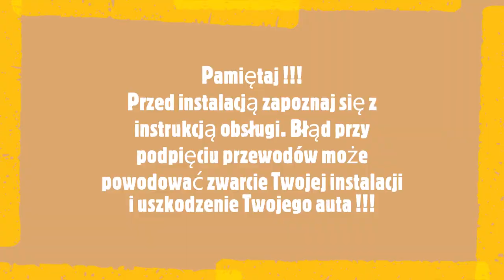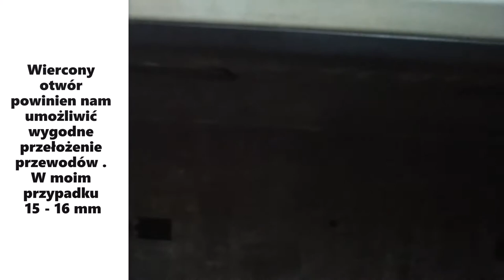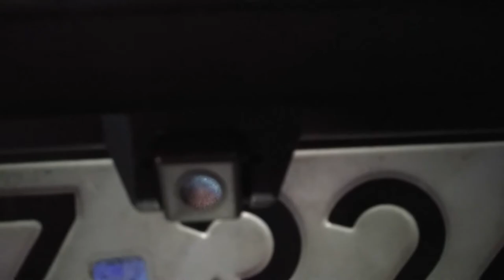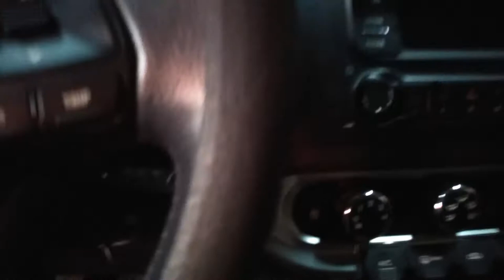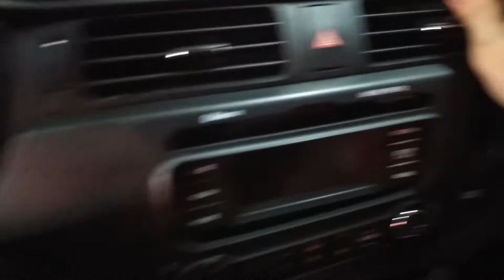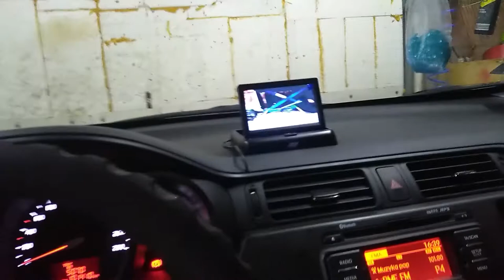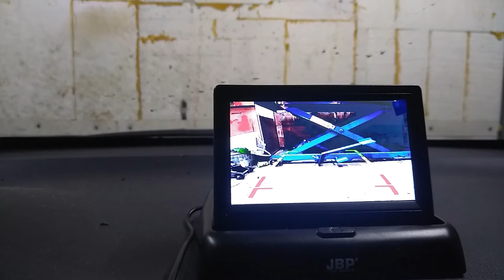Kamera cofania - Montaż Kia Rio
Montaż kamery cofania wraz z wyświetlaczem w aucie Kia Rio.
-Zobacz jak możesz sam/sama przeprowadzić montaż takiej kamerki, w zaciszu własnego garażu.
-Pamiętaj jednak, że wszystkie prace wykonujesz na własną odpowiedzialność.
-Jeśli nie czujesz się na siłach nie podejmuj się tej próby
- Prezentowany materiał ma rolę poradnika.